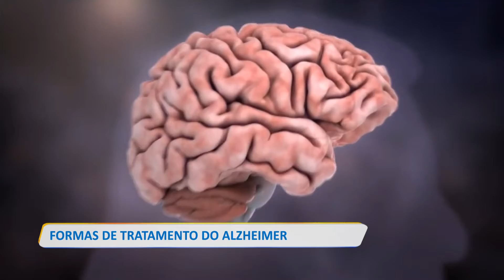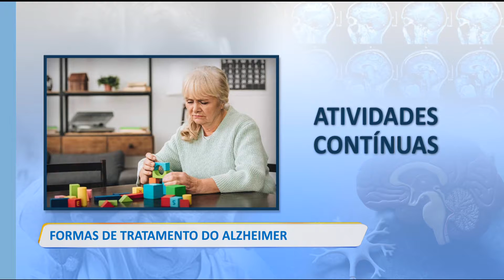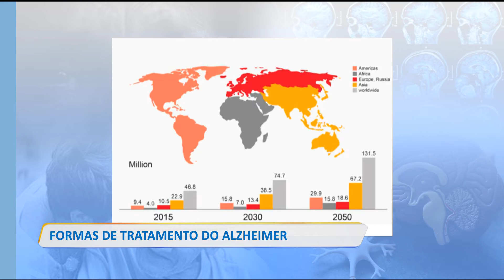RUBRICA CV SAÚDE: FORMAS DE TRATAMENTO DO ALZHEIMER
Na semana passada falamos sobre alzheimer e suas causas, uma doença que acomete as pessoas em idade avançada e tem uma prevalência maior nas mulheres do que nos homens.

O Neurologista João Xavier vai esclarecer sobre as formas de tratamento desta doença neuro-degenerativa.

👇 Acompanhe também👇📌